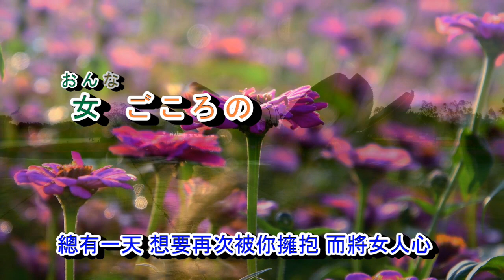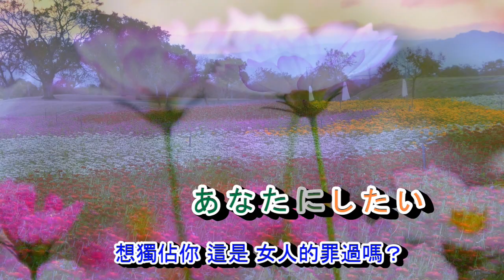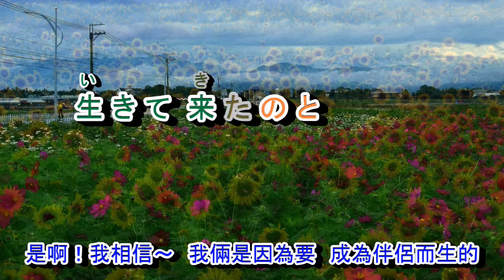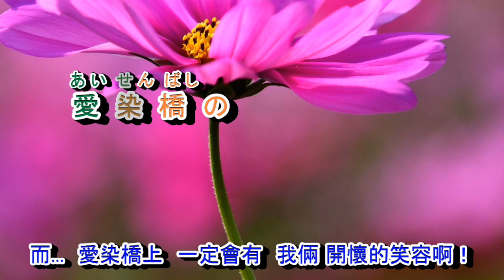愛染橋 音圓 950148